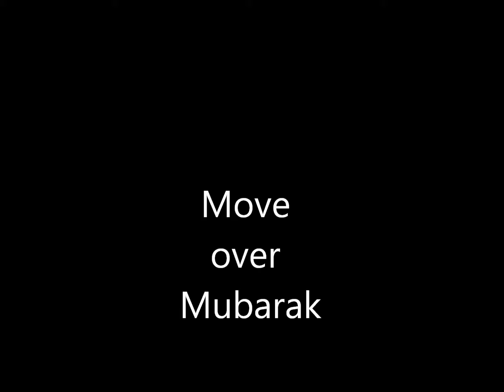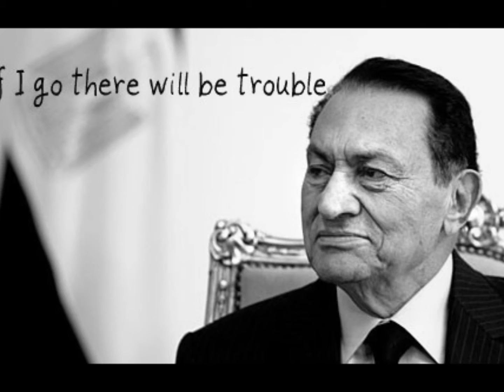Mubarak "Should I stay or should I go now?"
cairo, egypt, protesters, mubarak, middle east, alexandria, tahir, riots, revolution, democracy, dictator